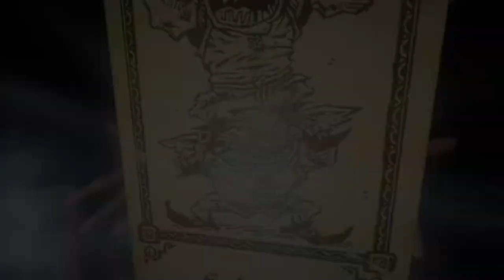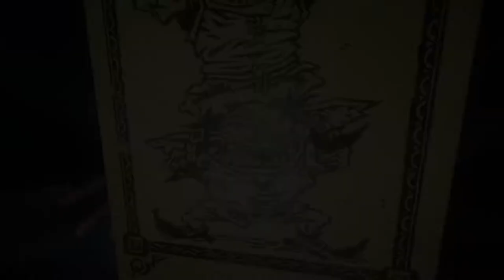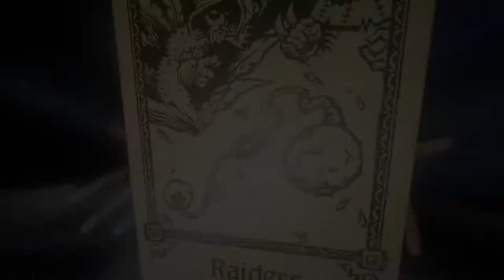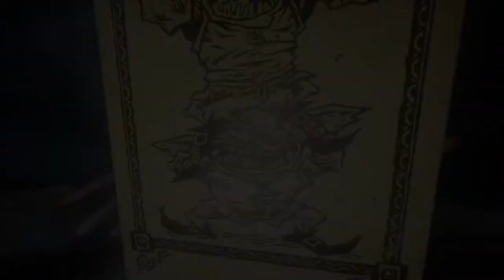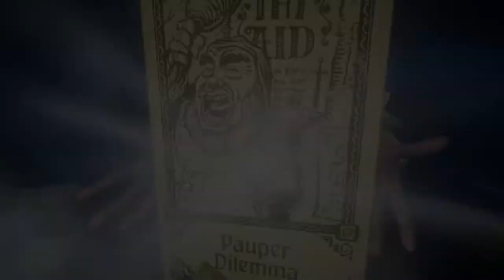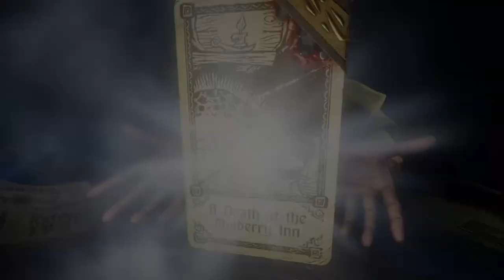Evna Plays Hand of Fate 2 Episode 26 The Hierophant